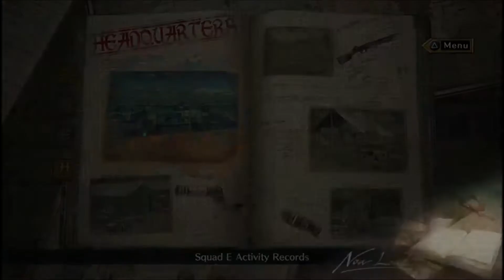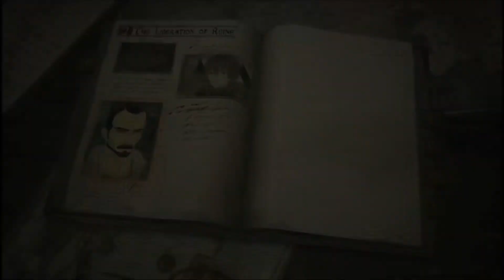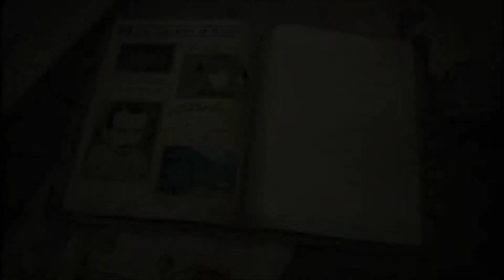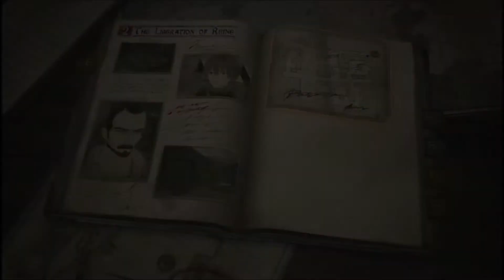Valkyria Chronicles 4 [P3] R&D&C&C&Z&R&R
Lots of admin today, boys.